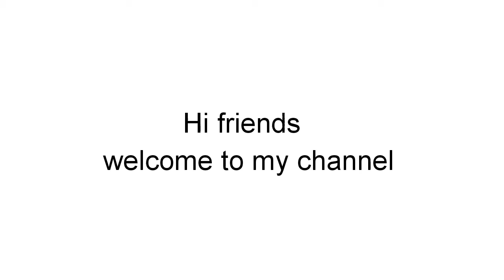Easy and simple Rangoli designs For beginners